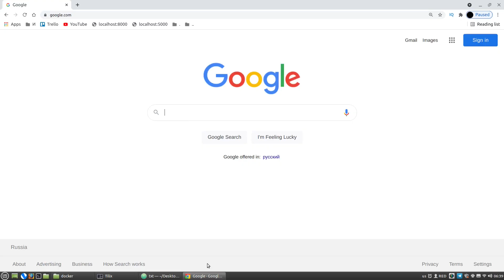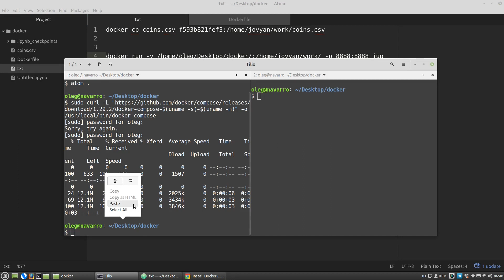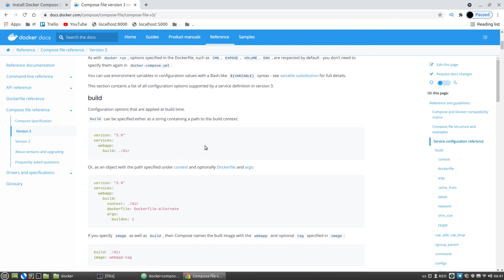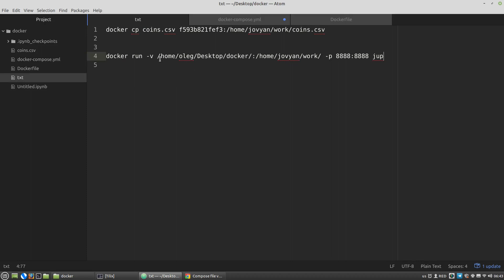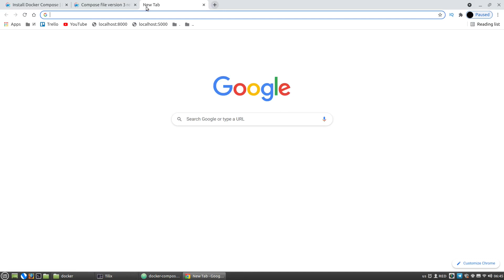Docker Python Tutorial #6: Docker Compose Tutorial - how to use Docker Compose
This Docker Python Tutorial #6: Docker Compose Tutorial - how to use Docker Compose video is about how to install Docker Compose on Ubuntu based Linux distro, why to use it, and how to put Docker commands into a config (docker-compose.yml) file.

Docker Compose is a tool for defining and running multi-container Docker applications.
Practically it means that with Docker-Compose we can run several services simultaneously.
For example, we want to save data to PostgreSQL, and so we need to have the database running too.

The second reason to use Docker Compose.
With Docker Compose, we use a YAML file to configure our application’s services. The docker-compose.yml file allows us to write more simpler commands. And then, with a single command, we can create and start all the services from our Docker configuration.

It's the sixth video from a small series about Docker for Python and Data Science tutorial.